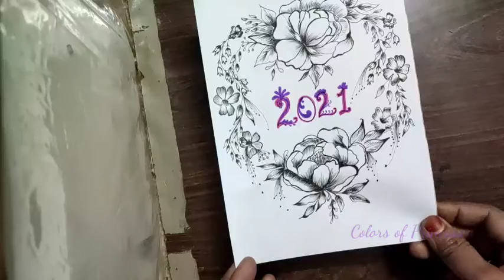Floral drawing/new year drawing/easy flower drawing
Pen drawing